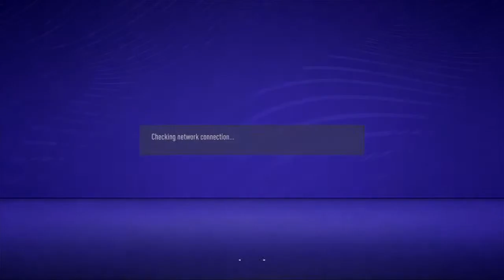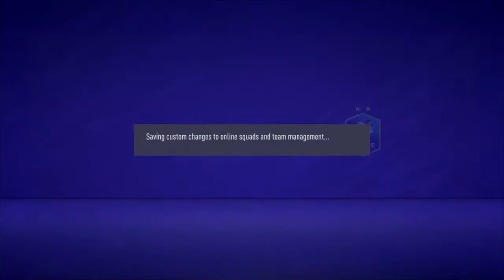Frodo vs nay